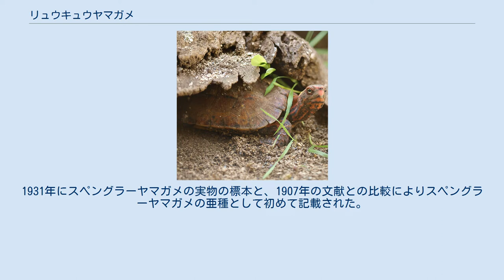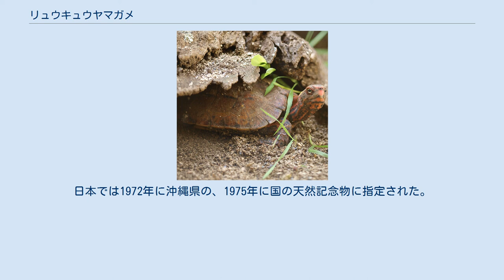リュウキュウヤマガメ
両生類・爬虫類天然記念物
リュウキュウヤマガメ（琉球山亀、Geoemyda japonica）は、爬虫綱カメ目イシガメ科ヤマガメ属に分類されるカメ。
 日本（沖縄島北部、久米島、渡嘉敷島）固有種。
伊江島と慶留間島でも発見例があるが、人為的に移入された個体だと考えられている。
 種小名japonicaは「日本の」の意。
背甲は上から見るとやや角張った俵形。
第4肋甲板は、第1-3肋甲板と比べてやや小型。
後部縁甲板が弱く鋸状に尖るが、老齢個体では不明瞭になる。
背甲の色彩は橙色や黄褐色、褐色、暗褐色。
 背甲と腹甲の継ぎ目（橋）に腋下甲板がある。
左右の股甲板の継ぎ目（シーム）の長さ（間股甲板長）は、左右の肛甲板のシームの長さ（間肛甲板長）よりも短い。
腹甲の色彩は黒や黒褐色で、腹甲の外縁は黄色。
腹甲の暗色部が俵形や楕円形になる個体が多い。
 頭部はやや小型から中型。
顎の咬合面は狭い。
頭部の色彩は橙色、暗黄色、黄褐色、褐色などで、不規則に赤や橙、黄色の斑紋や筋模様が入る。
後肢や尾の基部に棘状の大型鱗がある。
頸部や四肢、尾の色彩は灰褐色や暗黄色、褐色などで、四肢に橙や黄色の斑点が入る個体もいる。
 孵化直後の幼体は甲長3.5-3.6センチメートル。
 1891年にスペングラーヤマガメとして学会に報告され、1892年には標本が採取されヨーロッパに持ち込まれたことでスペングラーヤマガメが沖縄地方にも分布すると考えられるようになった。
1907年には本種の標本からスペングラーヤマガメとは形態的に異なることが示唆されたものの、スペングラーヤマガメの実物の標本を基に比較されることはなかった。
1931年にスペングラーヤマガメの実物の標本と、1907年の文献との比較によりスペングラーヤマガメの亜種として初めて記載された。
 1990年から両者の実物の標本を実見した比較（1935年にも両者の実物の標本を実見した比較が行われ別種であることが示唆されたが、標本数が少なかったため亜種として扱いを保留した）が行われ、1992年に独立種として分割された。
 低山地にある原生林や二次林に生息する。
陸棲。
夏季には渓流の周辺で見られることが多い。
冬季になると完全な冬眠はしないものの、洞窟や岩の割れ目、岩や倒木の下などに留まったりその周辺でのみ活動することもある。
 食性は雑食で、昆虫、多足類、陸棲の巻貝、ミミズ、植物の葉、芽、果実などを食べる。
捕食者としてはリュウキュウイノシシ、ハシブトガラス、アカマタなどが挙げられ、イヌやネコ、フイリマングースも本種を捕食している可能性がある。
野生下では6-8月に4-6個の卵を産むとされることがあるが、実際の目撃情報や観察例などといった根拠は不明。
飼育下での例や小型種であること、卵が大型であることから複数個体あるいは複数回の産卵を誤認した可能性が高いとされる。
飼育下では1回に主に1-2個（まれに3個）の卵を産んだ例がある。
卵は7月に孵化した例がある。
 方言名としてヤンバルガーミーなどがある。
オキナワガメやヤンバルガメといった別名があると紹介されることもあるが、過去に用いられたことはあるものの現在では用いられることはほぼない。
 開発による生息地の破壊、殺虫剤や除草剤による獲物の減少および本種自体の中毒、道路での車による轢死、道路脇の側溝への落下死などにより生息数は激減している。
人為的に移入された野犬やノネコ、フイリマングースの侵入、ペット用の密猟、クサガメやセマルハコガメ、ミナミイシガメと本種との間にできた属間雑種が発見されており遺伝子汚染などによる生息数の減少も懸念されている。
2013年にワシントン条約附属書IIに掲載され、日本からの商業目的での生体の輸出割当は0とされている。
日本では1972年に沖縄県の、1975年に国の天然記念物に指定された。